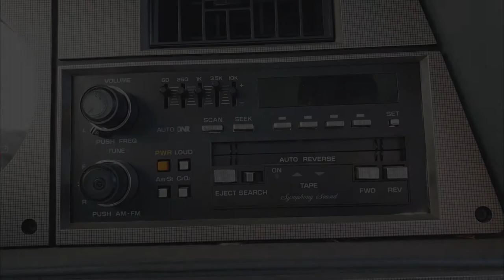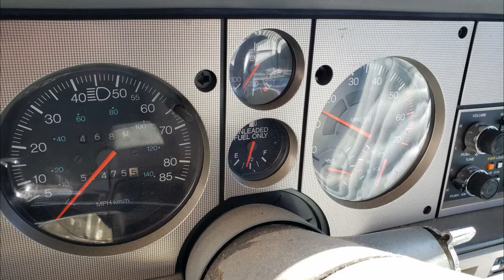Junked Cadillac Cimarron 1987 Slideshow